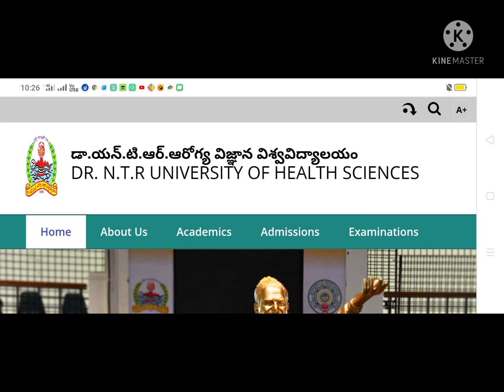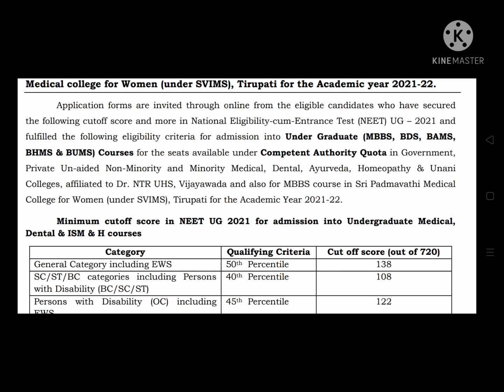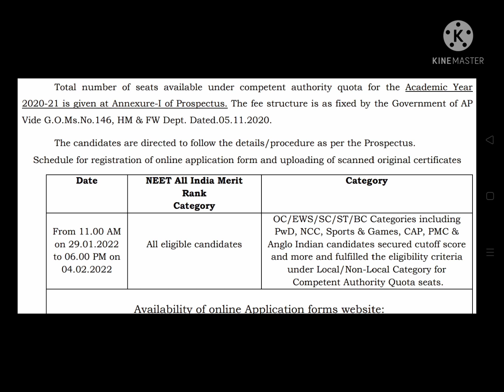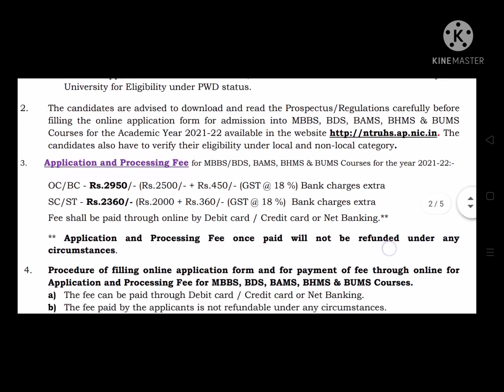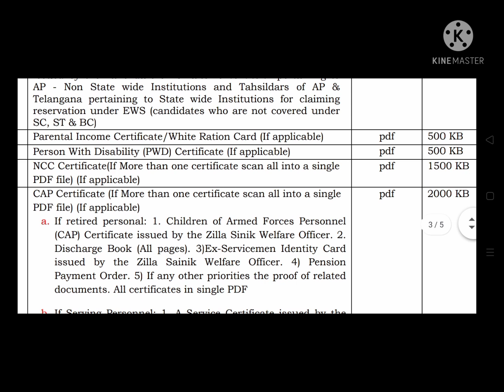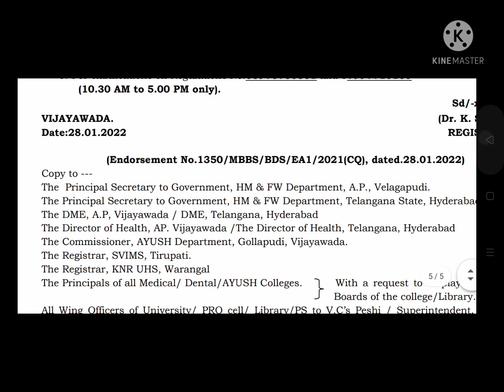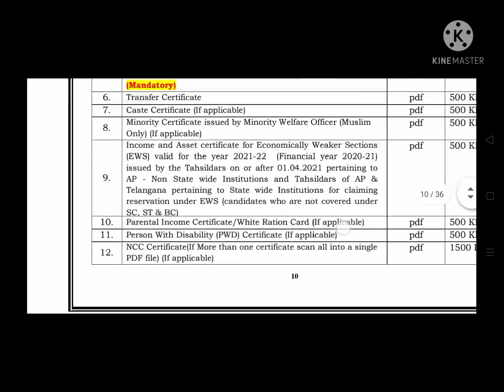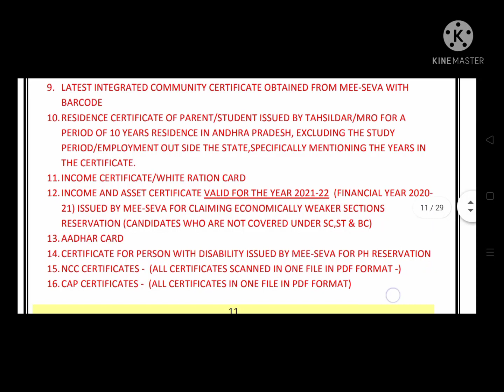Dr NTR university MBBS/BDS, BAMS, BUMS,BHMS,AYUSH ,Hemopathi,Dental Notification released on 2022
Dr NTR university MBBS/BDS, BAMS, BUMS,BHAMS,AYUSH ,Hemopathi,Dental Notification released on 2022
I.I'mportant dates,
2.list of documents required,
3. NEET cutt of dank,
4 Eligibility,

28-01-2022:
MBBS-BDS-BAMS-BHMS-BUMS -2021-Notification for Online application- 2021-22

MBBS-BDS-AYUSH 2021-CQ- Notification for online application￼

MBBS-BDS- 2021-CQ- Prospectus for online application￼

AYUSH- 2021-CQ- Prospectus for online application￼